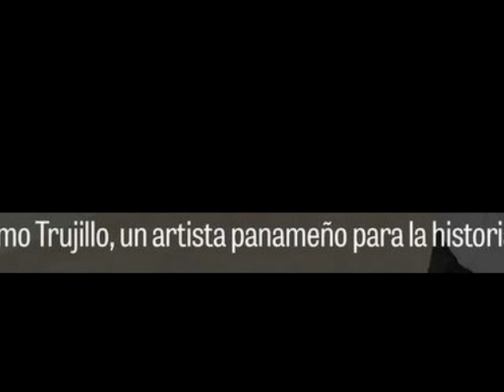Guillermo Trujillo -Dvořák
nace en1927 en Horconcitos, provincia de Chiriquí, pequeño corregimiento rural de pocos habitantes. Horconcitos es un paraje de sabanas tropicales, bordeado de manglares y abundancia de ríos que desembocan en la Bahía de los Muertos de las costas del Pacífico. Su padre Rafael era el director de la escuela, y también era ganadero. Al final de su vida compró unos barcos y se hizo pescador. Su madre Marina era maestra y una de las mejores costureras de la región.Por ser el primogénito, a los catorce años sus padres lo envían a la capital a vivir con sus tíos Buenaventura y Ramona para terminar sus estudios secundarios en el Instituto Nacional. Roberto Lewis fue su profesor de dibujo. Ingresó a la Facultad de Arquitectura de la Universidad Nacional.En 1950 obtuvo una beca del Instituto Cultura Hispánica para estudiar pintura en la Academia de San Fernando de Madrid. Durante su estadía en España viajó por todo el país, visitó Portugal y la costa norte de África. Regresó a Panamá y obtuvo su diploma de arquitecto en 1953. Tuvo su primera exposición con una serie acuarelas realizadas durante su estadía en España. En 1954 regresa a Madrid para estudiar en la Escuela de Cerámica de la Moncloa. Se hospeda en el Colegio Mayor de Guadalupe donde vivirá hasta 1958. Allí forja grandes amistades con otros jóvenes artistas. Su pasión por la naturaleza lo motiva a concursar y obtener nuevamente una beca del Instituto Cultura Hispánica para estudiar paisajismo en la Escuela Superior de Arquitectura de Madrid. En 1959 decide regresar a Panamá. En 1968 se casa con Janine Laneyrie.Guillermo Trujillo fue profesor en la Facultad de Arquitectura durante varias décadas. Allí enseñó acuarela, dibujo y diseño. A finales de los 70 fundó el taller Las Guabas donde se produjeron hermosos trabajos de vajillas, murales y esculturas. También creó el taller de grabados Los Algarrobos en la misma facultad, que fue punto de reunión para artistas e intelectuales de la época. A la vez pintaba todas las tardes en su estudio. Trujillo ha obtenido premios de pintura, medallas y homenajes. Ha participado en innumerables exposiciones colectivas y tiene una larga lista de exposiciones individuales internacionales.